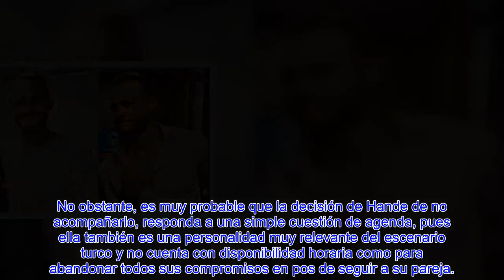KEREM BÜRSIN, ACTOR DE “LOVE IS IN THE AIR”, Y LA PRUEBA DE QUE NO NECESIT@ A HANDE ERÇEL